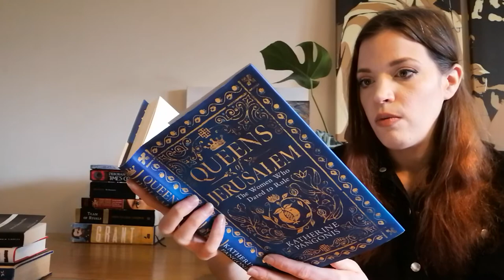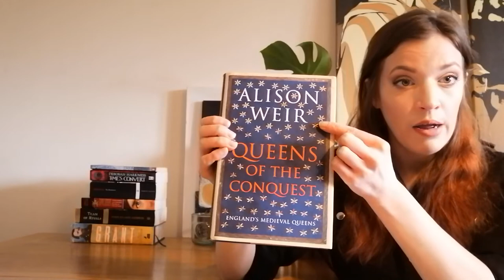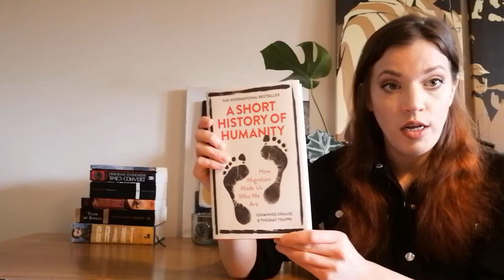Book Haul (aka a surprising show of restraint following the reopening of bookstores in the UK)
Books mentioned:

The Red Prince: John of Gaunt, Duke of Lancaster (Helen Carr)
Queens of Jerusalem (Katherine Pangonis)
Queens of the Conquest (Alison Weir)
A Short History of Humanity (Johannes Krause and Thomas Trappe)
American Supernatural Tales (S.T. Joshi (Ed.))